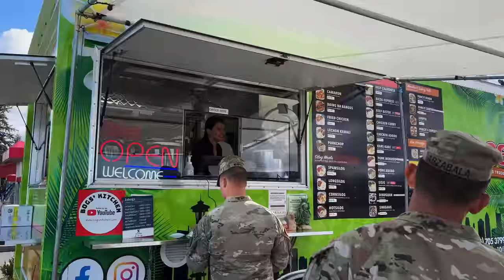HUMBA | In 3 Steps | Rush Hour Recipe